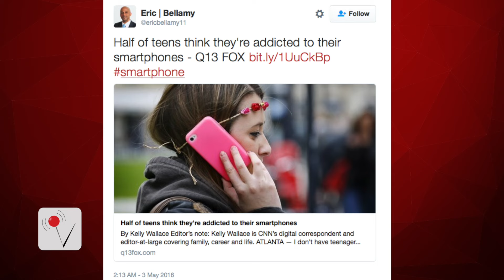Half of Teens Admit Addiction to Smart Phones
Half of the teens interviewed in a recent study admit they are addicted to their smartphones. The poll, conducted by Common Sense Media, found that 70 percent of the teens interviewed check their smartphones hourly.